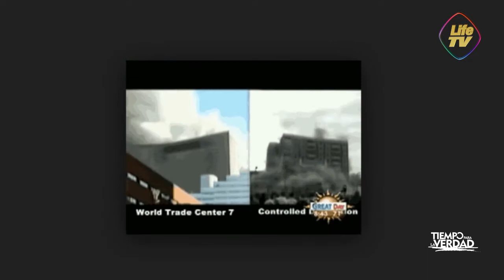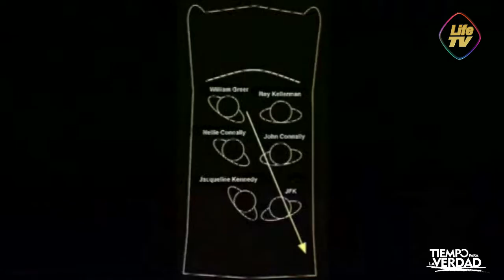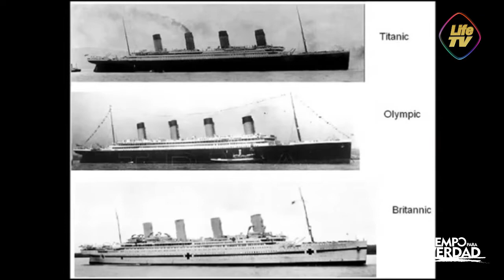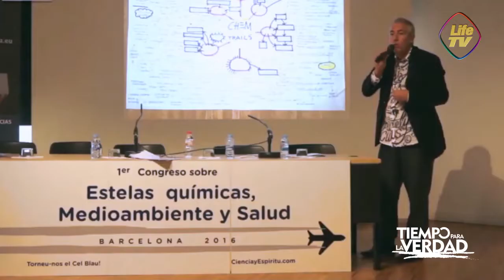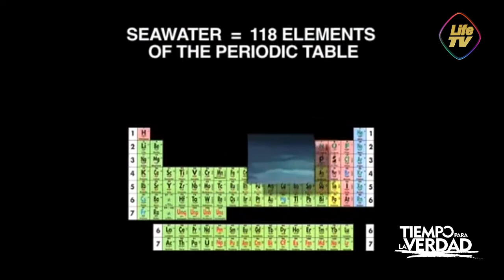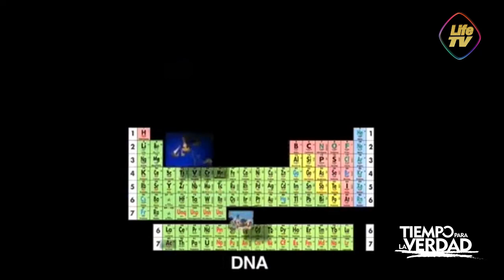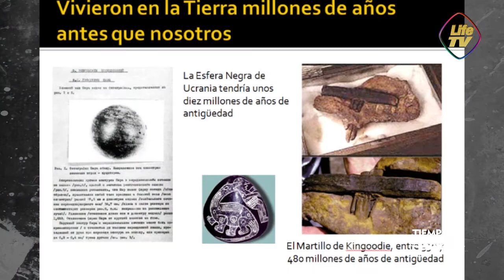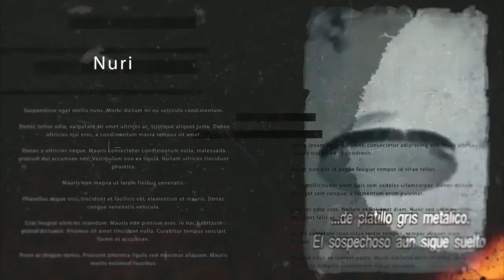Tiempo para la Verdad - PROGRAMA ESPECIAL extracto de la 1era temporada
Episodio  Nº14 con un resumen de todos los programas que conformaron la primera temporada

Este canal fue creado para ayudar a difundir nuestras tareas de: periodismo de investigación y denuncia así como el despertar de la conciencia humana. Desde nuestra plataforma de Ciencia y Espíritu y otras webs temáticas asociadas, pretendemos hacer un periodismo real, totalmente independiente y por encima incluso de lo "políticamente correcto".

En Facebook somos posiblemente el grupo más grande de habla hispana, superando los 500.000 amigos entre todos los grupos y perfiles.

(Ciencia y Espiritu, con más de 150.000 miembros)
(Noticias que no salen en los medios, con 132.000 miembros)
(Los Beneficios del Agua de Mar, con más de 50.000 miembros)
(La Matrix Holográfica.com ¿Vivimos en un mundo real?)
(Cazadebunkers: Heroes y villanos del periodismo)

En blogs superamos un total de 47 millones de visitas.

(Bienvenidos al mundo real, con 19 millones de visitas)

Si te interesan las temáticas y quieres estar al día te sugerimos que te suscribas a los canales de Youtube, a los blogs y te agregues a nuestros grupos de Facebook.

Muchas gracias por elegirnos.

Miguel Celades Rex